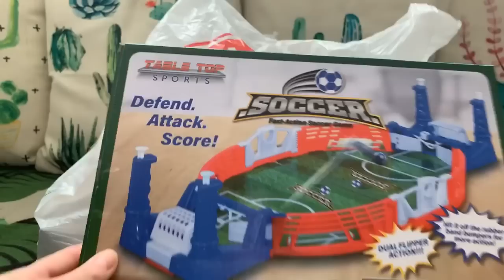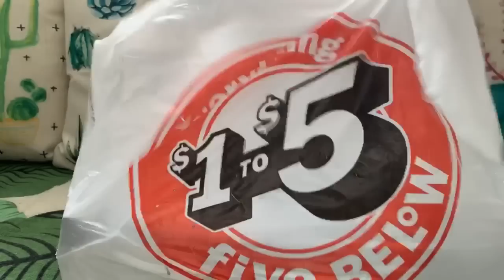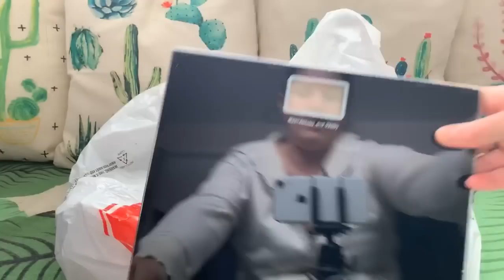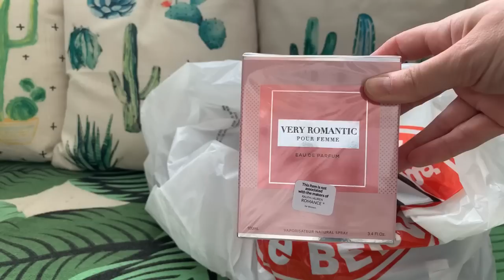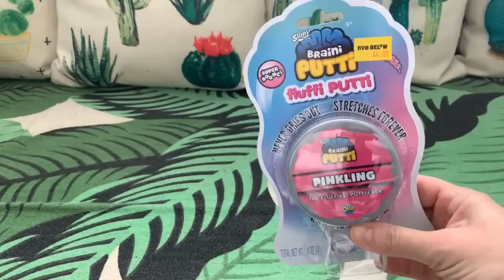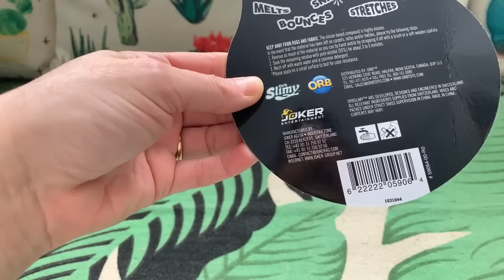*LIVE* FIVE BELOW HAUL... $1 to $5 CLOTHES, CLOUT GOGGLES, DESIGNER DUPES + MORE!!!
It's time for a Five Below haul!!! What did I get last time I went shopping at Five Below for $1 to $5? Watch my haul to find out!!!

Come shop with me or check out one of my *LIVE* hauls!!! Where will we go next or what will I show? Will it be five Below Shopping? A Dollar Tree haul...a Family Dollar Shop With Me, a Target Dollar Spot Walk Thru...or maybe a shopping trip at; Walgreens, Walmart, Ulta, Marshalls, TJ Maxx, HomeGoods or somewhere else??!!! Keep watching and keep shopping with me to see the best and cutest deals of the season!!!